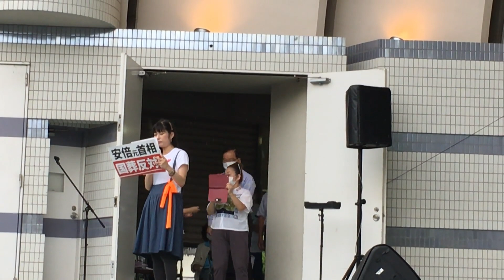共闘アピール 阿部知子 さん 福島みずほ さん 志位和夫 さん 安倍元首相国葬反対！改憲発議と大軍拡やめろ！さようなら戦争さようなら原発 0919大集会代々木公園 2022/09/19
安倍元首相国葬反対！改憲発議と大軍拡やめろ！さようなら戦争さようなら原発 0919大集会が代々木公園で行われました。
00:00 阿部知子 さん 立憲民主党 衆議院議員
04:33 志位和夫 さん 日本共産党 委員長
10:05 福島みずほ さん 社会民主党 党首
13:51 メッセージ代読 伊波洋一 さん 無所属(沖縄の風) 参議院議員
18:07 プラカードアピール コール 立憲野党 のみなさん
司会 菱山南帆子 さん

9/19(月・休)
集会開始 午後１時３０分 午後１時 プレコンサート
場所：代々木公園Ｂ地区（野外ステージ、ケヤキ並木）
デモ出発 午後３時 ２コース（渋谷コース　原宿コース）

共催：戦争させない・９条壊すな！総がかり行動実行委員会／さようなら原発・1000万人市民アクション実行委員会

参加者 13,000人 巨大集会でした